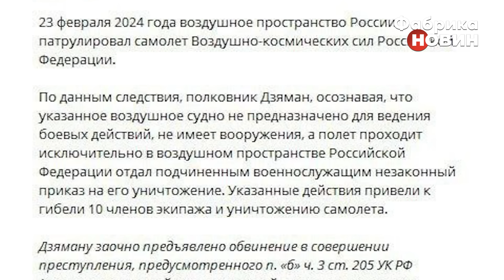💥В РФ КАТАСТРОФА! 30-метровий стовп вогню. На аеродромі впав літак. Горять жирні об’єкти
Військовий експерт Дмитро Снєгирьов розповідає, як Росія ледь пережила цю ніч. Дрони атакували дві нафтобази у Ростовській області. Було п’ять вибухів, почалися масштабні пожежі. Також атакована нафтобаза у Краснодарському краї. Росіяни під час повітряної тривоги підняли з аеродрому Морозовськ бомбардувальник Су-34 для передислокації на інший аеродром, але під час польоту щось пішло не так… В Росії нарешті визнали супер операцію ЗСУ - росіянам сказали правду про збиття літака-розвідника А-50.